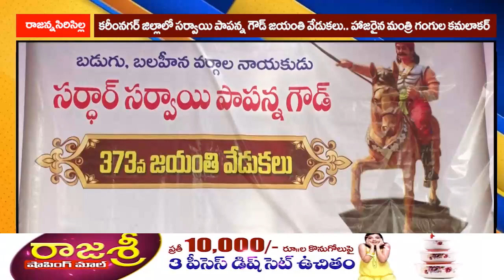కరీంనగర్ జిల్లాలో సర్వాయి పాపన్న గౌడ్ జయంతి వేడుకలు.. హాజరైన మంత్రి గంగుల కమలాకర్